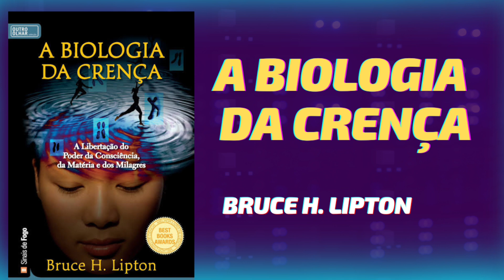Audiobook A Biologia da Crença: Capítulo 1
Audiobook A Biologia da Crença - Bruce H. Lipton - Capítulo 1: Lições da Placa de Petri: A Inteligência das Células e dos Alunos

O TÃO esperado curso saiu! 😱
AUMENTE A SUA CRENÇA DE MERECIMENTO PARA TER UMA VIDA MAIS ABUNDANTE

Você merece investir em você, nos seus sonhos e projetos, e, para isso, será preciso vencer o medo e ansiedade.